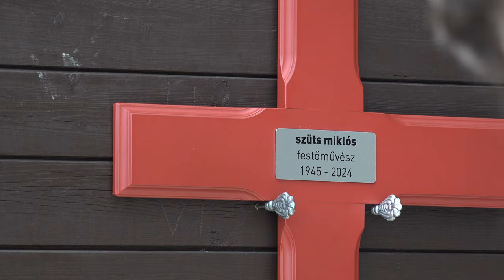Szüts Miklós festőművész temetése 2024. március 27.- én Farkasréten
Szüts Miklós festőművész temetése a római katolikus egyház szertartása szerint, 2024. március 27- én Farkasréten. Nádai Fidél, Vásárhelyi Anzelm, Parti Nagy Lajos, Bán Zsófia, Závada Pál emlékezik barátjára, Szabó Marcell írását Urfi Péter olvassa fel, Szüts Miklós gyermekei nevében Alföldi Róbert búcsúzik a papától. A szerető társ, az apáért rajongó család, a rokonok, a barátok, a közélet és a művészvilág számos szereplője kíséri a szeretett Miklóst utolsó útjára.